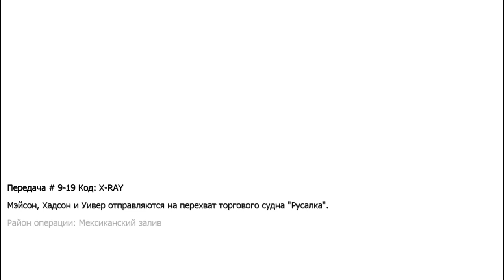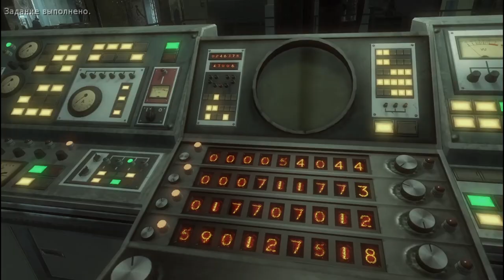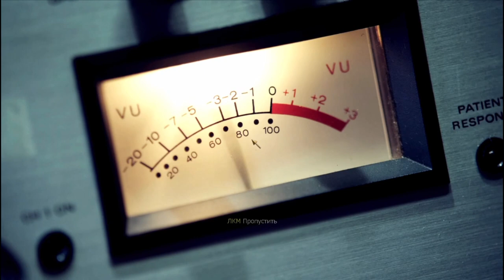Корабль гигант! Финал ! Call of Duty Black Ops#14